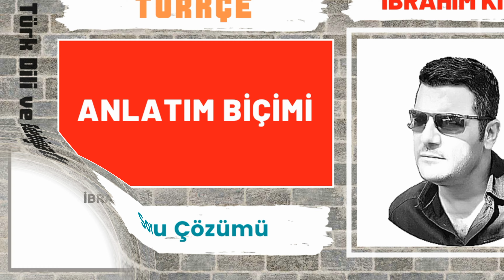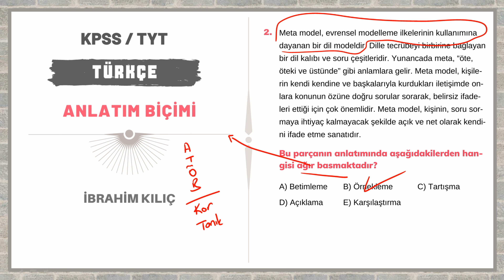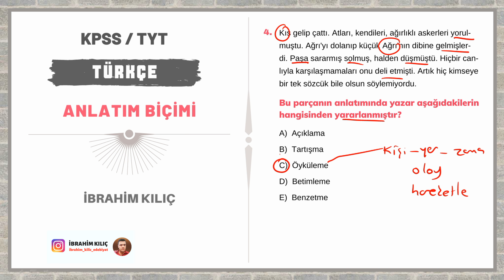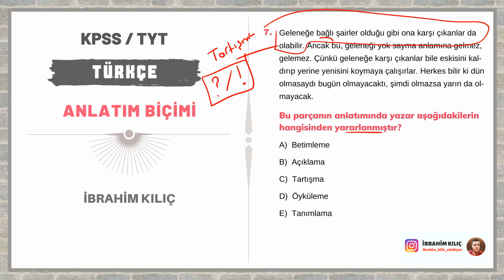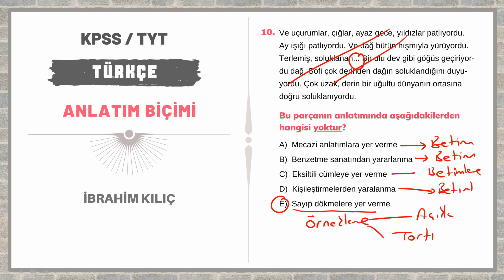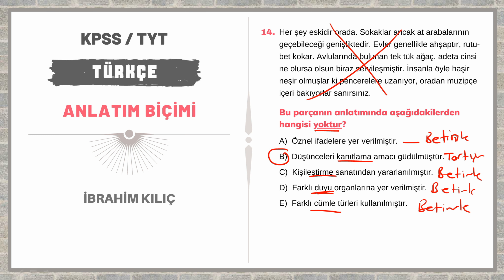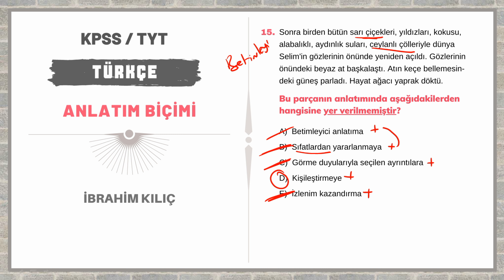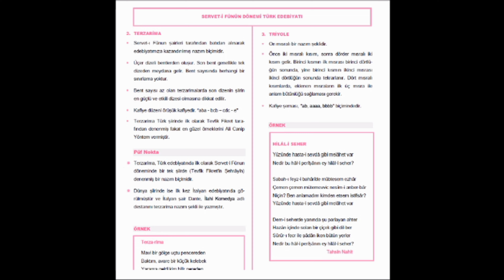Anlatım Biçimleri - I (KPSS - TYT Soru Çözümü) (İbrahim KILIÇ)